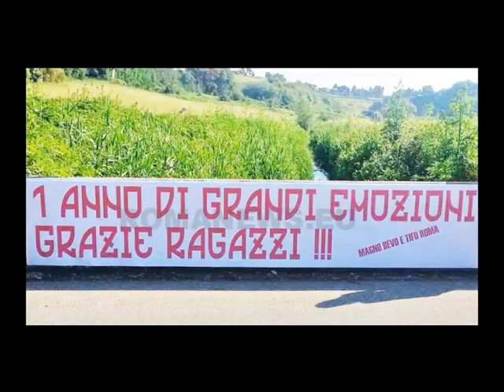PREFETTURA SU ROMA JUVE